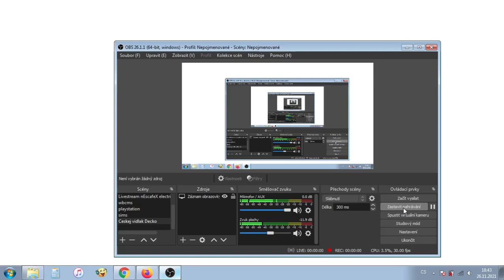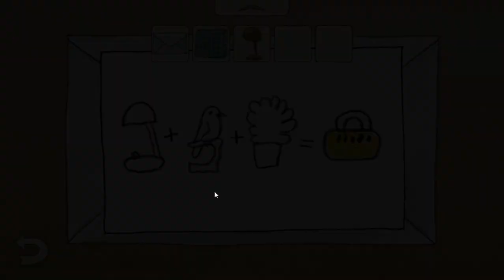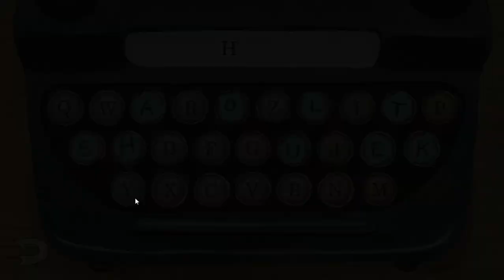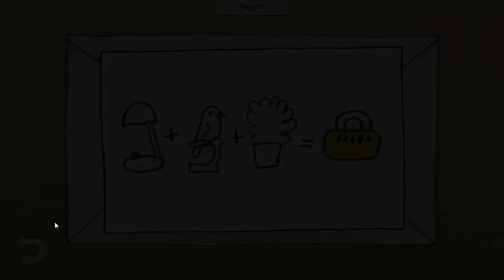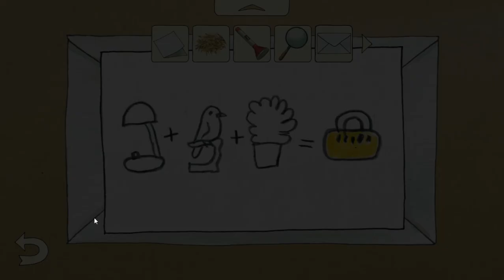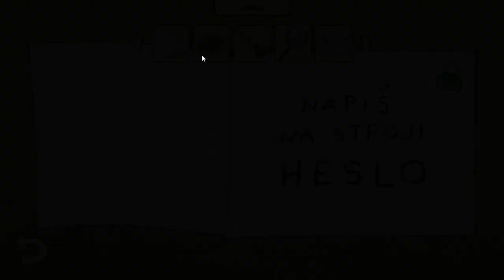Záhada prázdného domu Hra ČT DÉČKO NÁVOD - CZ Český Lets play / Gameplay ČESKÁ TELEVIZE - 01 Díl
Hra Záhada prázdného domu NÁVOD - CZ Český Lets play/Gameplay - ČESKÁ TELEVIZE DÉČKO #01 Díl

Záhada prázdného domu
Dědu Slávka někdo zamknul v pracovně! Dostane se ven a zjistí, co za tím vězí?